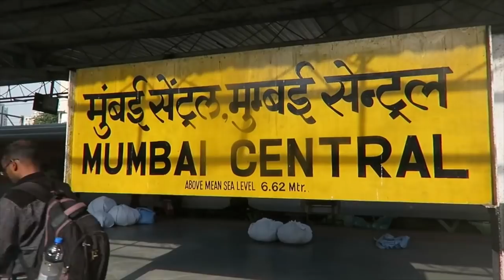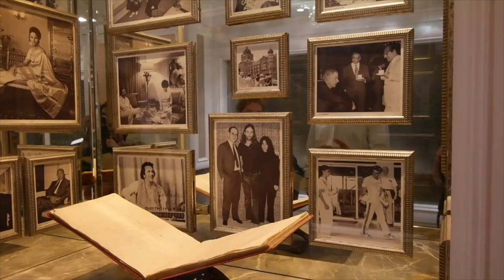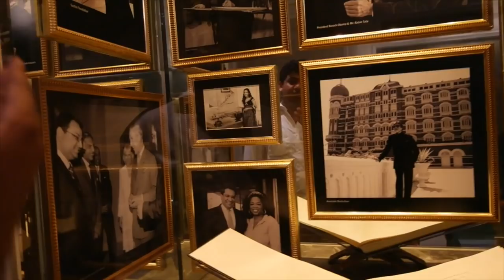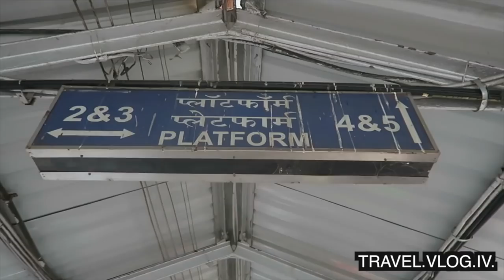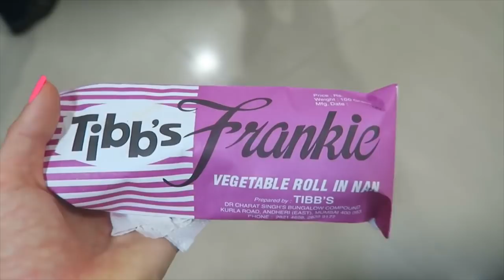19 TOP THINGS TO DO IN MUMBAI | INDIA TRAVEL GUIDE | TRAVEL VLOG IV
19 TOP things TO DO in Mumbai - Indian Travel Guide. If you're visiting Mumbai for the first time these are the 19 top things to do. This is the first Indian travel guide but more will be up.

19 Top things to do in Mumbai:

South Mumbai
1 Gateway of India
2 Taj Mahal palace Hotel
3 Marine Drive
4 Trident Hotel
5 Hanging Garden
6 Town Hall Library
7 Mumbai slow train
8 Tibb's Frankie
9 Worli Sea link

North Mumbai
10 Juhu Beach
11 Pav Bhaji
12 Falooda
13 Pani Puri
14 Paneer jalebi
15 Bombay masala sandwich
16 Buffet at Citrus restaurant in Leela hotel
17 Bandra bandstand
18 Carter Road
19 Linking Road
20 Bonus for reading this: Vada Pav. It's a bun with a potato pattie and lots of masala. You can probably find a good one on Juhu beach or at Tewari Bros